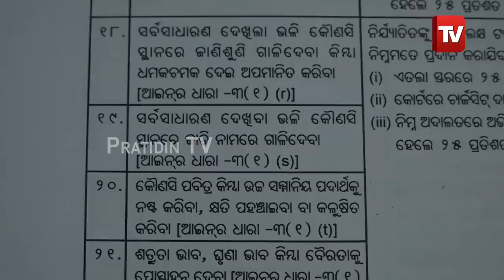କୋଟା ବା ସଂରକ୍ଷଣ ଆମକୁ ସମ୍ବିଧାନ ଦେଇଥିବା ଅଧିକାର, କୌଣସି ଦୟା ନୁହେଁ | Priye Tu Mo Siye